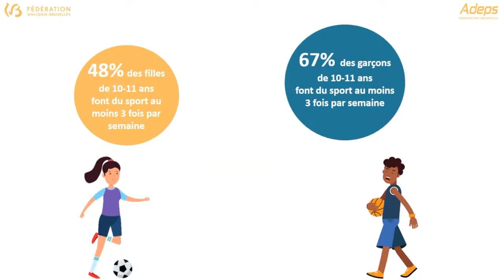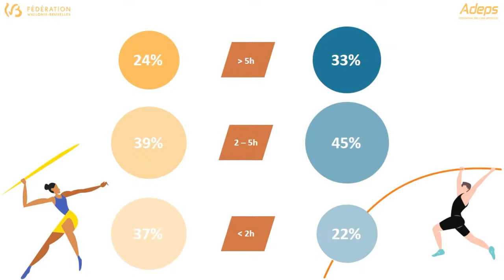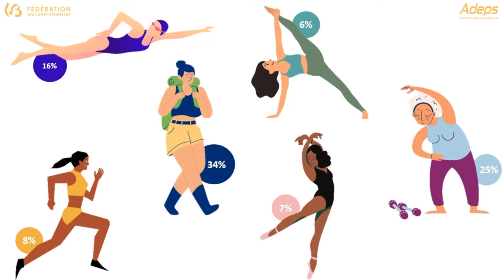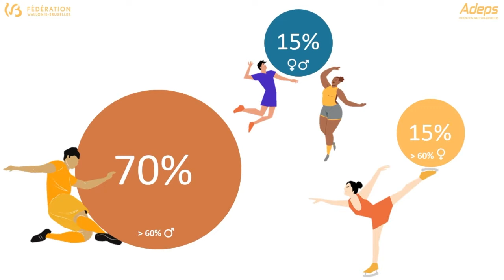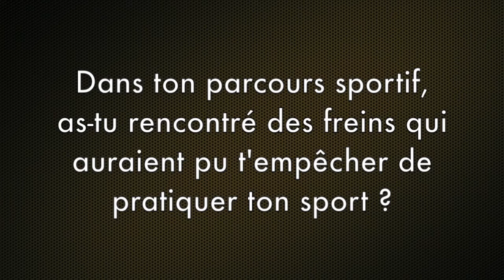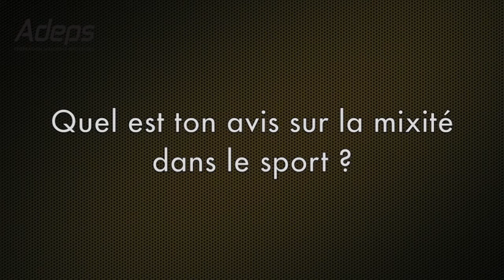Webinaire 2: Sport au féminin - Partie 1: Sport pour toutes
Présenté par Anne Ruwet et en présence de:
Jean-Paul BRUWIER, co-fondateur du programme " Je cours pour ma forme", directeur-fondateur du Zatopek magazine;
Emilie SINIA, Olympienne, Hockey Coordinator pour la Ligue Francophone de Hockey;
Hélène GUERARD, Senior Consultante Immobilier et Développement Territorial, IDEA Consult;
Alexandre MOUTON, Professeur, Université de Liège